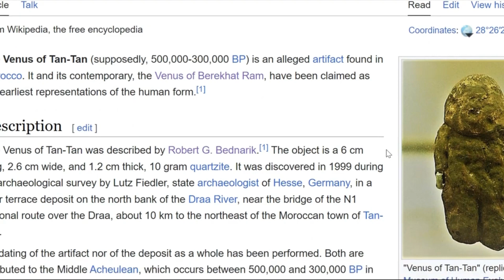The Evidence looks BAD for MONOTHEISTS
A Venus figurine is any Upper Palaeolithic statuette portraying a woman, usually carved in the round. Most have been unearthed in Europe, but others have been found as far away as Siberia, and distributed across much of Eurasia.

Most date from the Gravettian period (26,000–21,000 years ago). However, findings are not limited to this period; for example, the Venus of Hohle Fels dates back at least 35,000 years to the Aurignacian era, and the Venus of Monruz dates back about 11,000 years to the Magdalenian. Such figurines were carved from soft stone (such as steatite, calcite or limestone), bone or ivory, or formed of clay and fired. The latter are among the oldest ceramics known to historians. In total, over 200 such figurines are known;  virtually all of modest size, between about 3 and 40 cm (1.2 and 15.7 in) in height.  These figurines are recognised as some of the earliest works of prehistoric art.

Most have wide hips and legs that taper to a point. Arms and feet are often absent, and the head is usually small and faceless. Various figurines exaggerate the abdomen, hips, breasts, thighs, or vulva, although many found examples do not reflect these typical characteristics. Depictions of hairstyles can be detailed, and especially in Siberian examples, clothing or tattoos may be indicated.

The original cultural meaning and purpose of these artefacts is not known. It has frequently been suggested that they may have served a ritual or symbolic function. There are widely varying and speculative interpretations of their use or meaning: they have been seen as religious figures,  an expression of health and fertility, grandmother goddesses, or as self-depictions by female artists.

The Venus of Tan-Tan (supposedly, 500,000-300,000 BP) is an alleged artifact found in Morocco. It and its contemporary, the Venus of Berekhat Ram, have been claimed as the earliest representations of the human form.

The Venus of Berekhat Ram (280,000-250,000 BP) is a pebble found at Berekhat Ram on the Golan Heights. The pebble was modified by early humans and is suggested to represent a female human figure.
The object was excavated and first described by Naama Goren-Inbar from the Institute of Archaeology, The Hebrew University of Jerusalem.  The artifact is a scoria pebble, 35 mm long, 25 mm wide, and 21 mm thick. It weighs approximately 10 g. It was excavated in 1981 at the Acheulian site of Berekhat Ram, Golan Heights. The object is dated 280,000-250,000 BP.

Goren-Inbar reported several artificial grooves on the object: one is a transversal groove in the upper third, others are longitudinal grooves on the sides below the traversal groove.  Alexander Marshack performed a microscopic study of the object in 1997.  He also reported artificial modifications including the transversal and longitudinal grooves found by Goren-Inbar. Finally, Francesco d'Errico and April Nowell re-examined the object using a comparative approach. They partly confirmed, partly corrected the findings of Marshack. d'Errico and Nowell also reported the above grooves (with some corrections) and, additionally, reported areas of possible abrasion on the front, back and bottom of the object.

The Lion Man is a masterpiece. Sculpted with great originality, virtuosity and technical skill from mammoth ivory, this 40,000-year-old image is 31 centimetres tall. It has the head of a cave lion with a partly human body. He stands upright, perhaps on tiptoes, legs apart and arms to the sides of a slender, cat-like body with strong shoulders like the hips and thighs of a lion. His gaze, like his stance, is powerful and directed at the viewer. The details of his face show he is attentive, he is watching and he is listening. He is powerful, mysterious and from a world beyond ordinary nature. He is the oldest known representation of a being that does not exist in physical form but symbolises ideas about the supernatural.

Found in a cave in what is now southern Germany in 1939, the Lion Man makes sense as part of a story that might now be called a myth. The wear on his body caused by handling suggests that he was passed around and rubbed as part of a narrative or ritual that would explain his appearance and meaning. It is impossible to know what that story was about or whether he was deity, an avatar to the spirit world, part of a creation story or a human whose experiences on a journey through the cosmos to communicate with spirits caused this transformation.